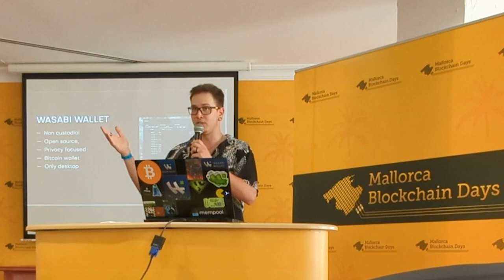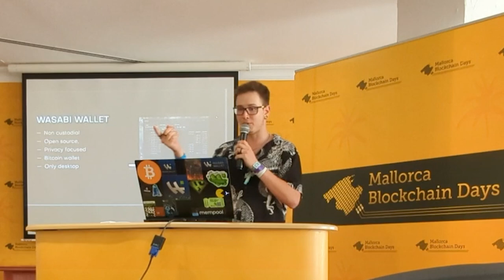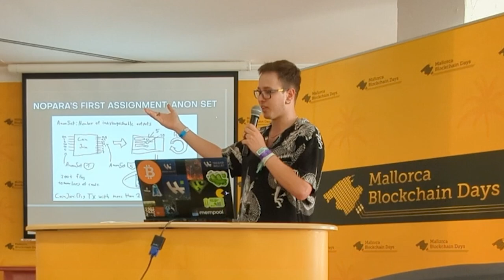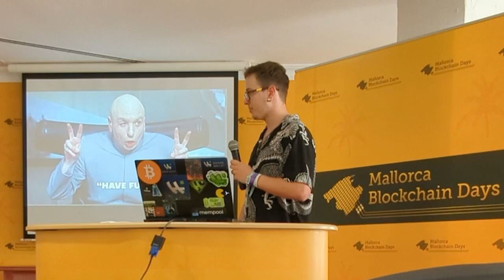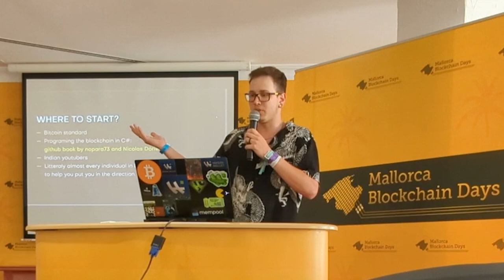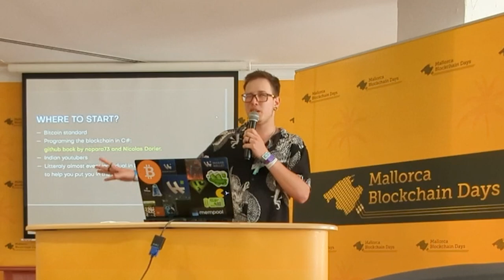2 Years into the Rabbit Hole (Experiences of a Bitcoin Newbie)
Szpoti's back. This time, he went to Malloca Blockchain Days, on behalf of Wasabi Wallet, where he had a presentation about what it's like being a junior developer in a bitcoin company and more...